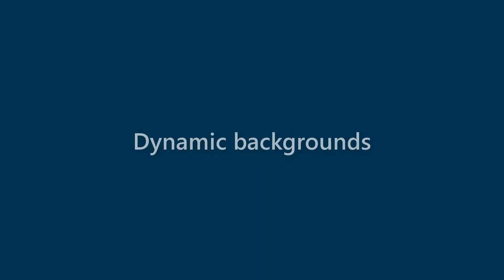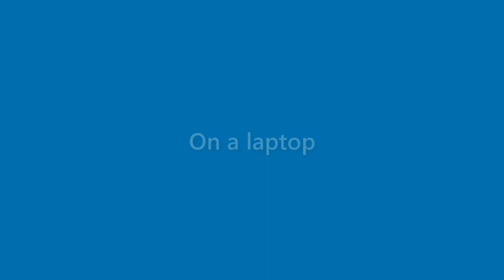Brent Hodges - appearance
Name Look - Brent Hodges - appearance. In this video we present "Brent Hodges" name look and feel in various scenarios.
This video will cover:
How does "Brent Hodges" look as a personal letterhead?
How does "Brent Hodges" look on a business card?
How does "Brent Hodges" look on a computer/laptop screen?
How does "Brent Hodges" look with different background colors?
How does "Brent Hodges" look with various fonts?